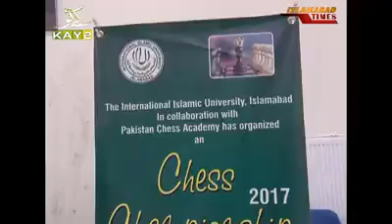IIUI Chess championship 2017